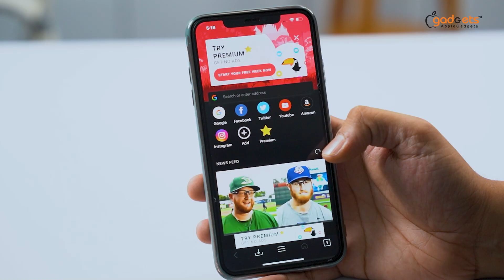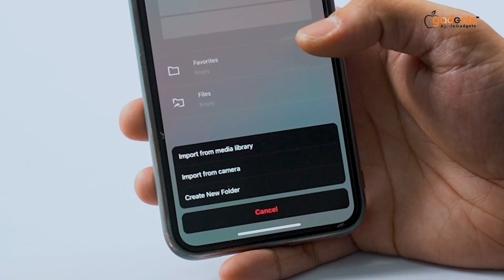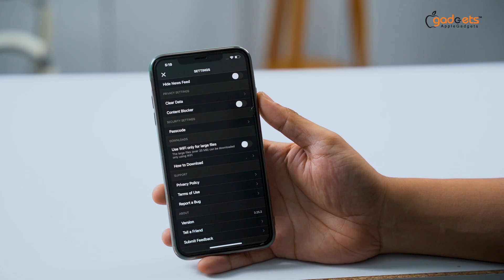নিরাপদ ব্রাউজিং এর জন্য সেরা KODE Browser! | Bangla Review | Apple Gadgets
প্রতিদিনের জরুরি কাজগুলো করার জন্য সিকিউরড একটি ব্রাউজার খুঁজছেন কিন্তু কোনটিই মনমত হচ্ছে না? এমনই একটি চমৎকার ব্রাউজার হলো KODE ব্রাউজার! চলুন দেখে নেই আপনার সুবিধামত কিভাবে ব্যবহার করবেন এই ব্রাউজারটিকে!